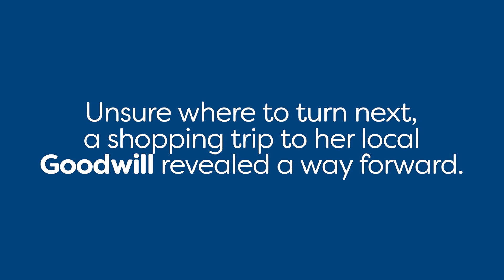Meet Cheryl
We recently had the opportunity to sit down with one of our program participants and learn more about her journey. Watch this video as Cheryl shares her story of opportunity, hope, love and perseverance.